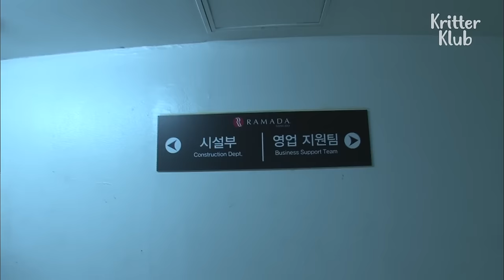Kitten Drenched In Sticky Glue From A Mouse Trap | Animal In Crisis EP33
Caught a cat instead of a rat..